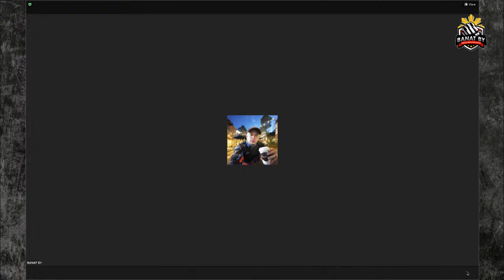VP SARA vs. HOUSE OF REP